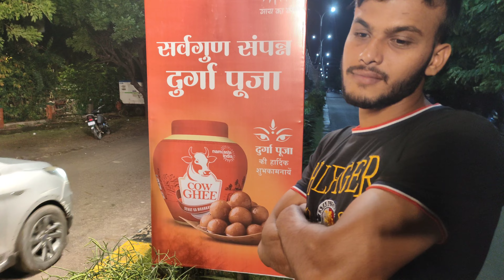HOSTEL से भाग कर गए मेला देखने 😅🤣 | with Nitish Patel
🔥SOCIAL MEDIA KA DUNIYA 🔥